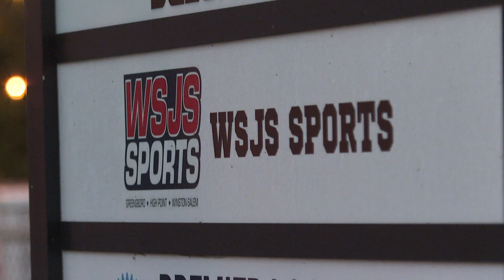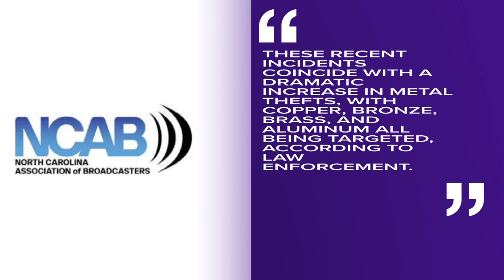Winston-Salem radio towers destroyed by vandals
Winston-Salem police are investigating the vandalism of two radio station towers belonging to WSJS.

Two WSJS radio towers destroyed in Winston-Salem, leaving flagship station off air Download the WFMY News 2 app